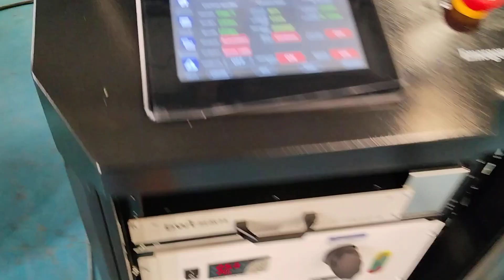Test video for Alexis---cutting AKQH2000